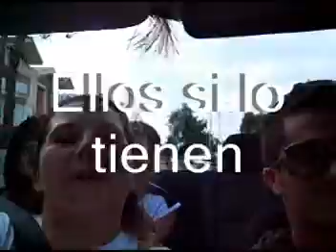Ellos si lo tienen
aqui es cuando mas cuerdos estabamos... jajajajja